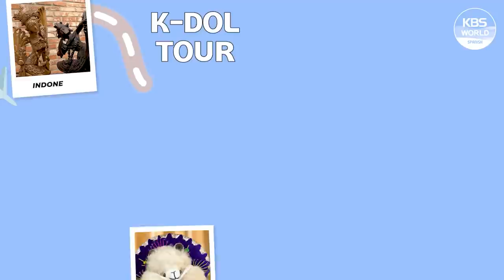[ENG SUB] ¿DELICIA O BASURA? CIX desafía su paladar en WORLD-CLASS K-DOL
¿De verdad ponen esto a un taco?

¿Quién de los chicos de CIX tiene el talento gastronómico?
Vamos a comprobar dándoles los ingredientes para preparar un 🌮TACO🌮!